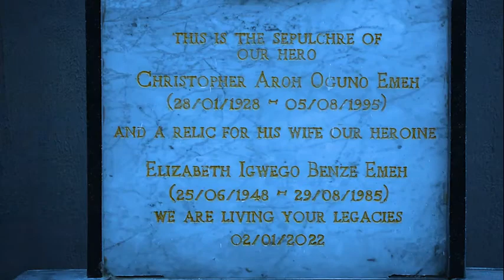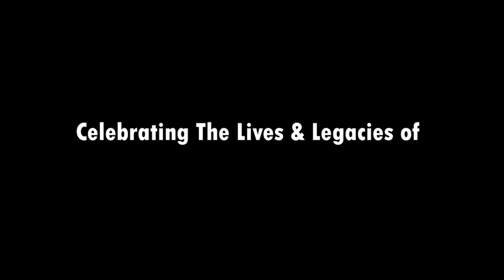Trailer : Aroh Benze Dynasty Memorial ceremony